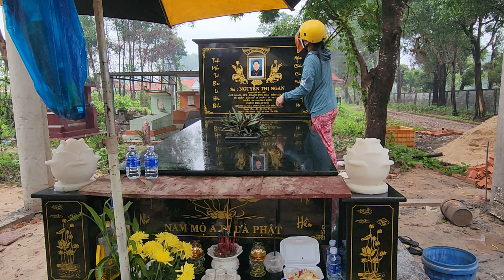Sáng sớm chạy ra Lau mộ Mẹ thật lạ sớm luôn